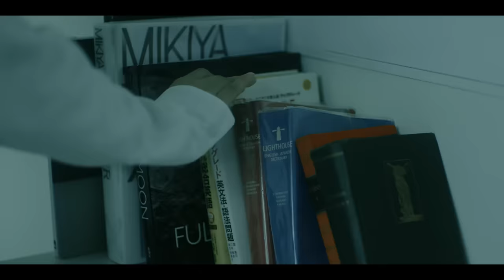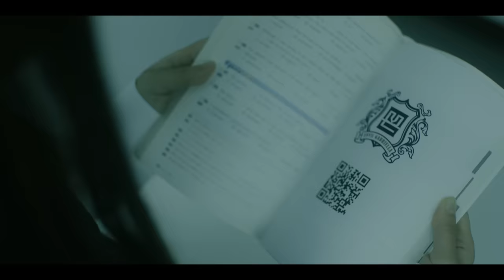ENVii GABRIELLA - APHRODITE（Official Music Video）อโฟรไดท์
Turn on subtitles, English lyrics are displayed.

◆APHRODITE（อโฟรไดท์）
Lyrics and Composed by souljuice
Arranged by Carlos K. , souljuice

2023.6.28 Release 1st Full Album " ENGABASIC ”
このMusic Video撮影のメイキング映像やゲストコメントも収録！

ENVii GABRIELLA、初のライブBlu-ray付きの豪華盤はこちら！

Director: Masatoshi Takizawa
Camera: Hajime Yamazaki
Lighting: Hajime Ogura
Stylist: Masaaki Ichihara(unrecette), Yuka Imai(unrecette)
Hair & Make-up: Yoshie Nemoto(Kurarasystem), Eri Saitou(Kurarasystem), Megumi Kiyomatsu(Kurarasystem)
Choreography: Yuko Ohashi
Production Manager: Kouya Ichinose, Sumire Shirane, Shohei Ogura, Ryoji Hattori
Producer: Hiroki Ueyama, Misayo Takei